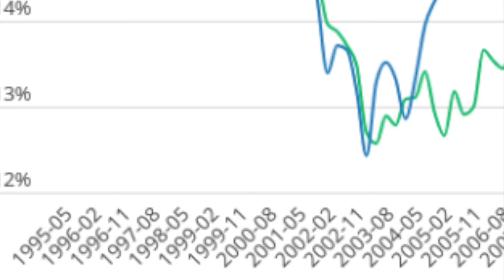My Movie 77 Credit Connection